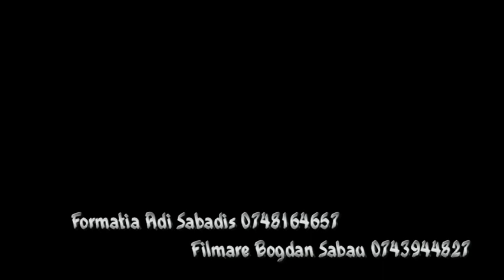Adi Sabadis Colaj Maramures Live Majorat